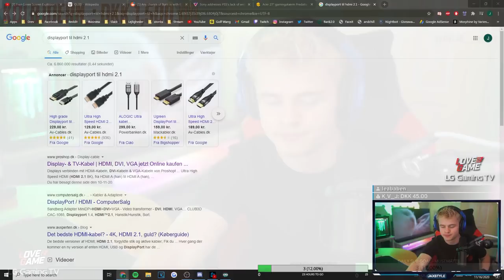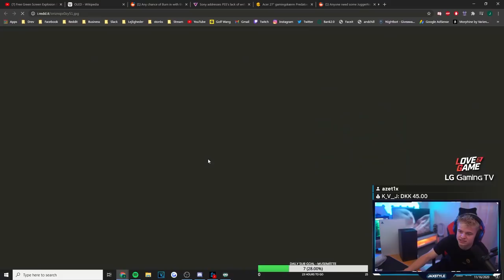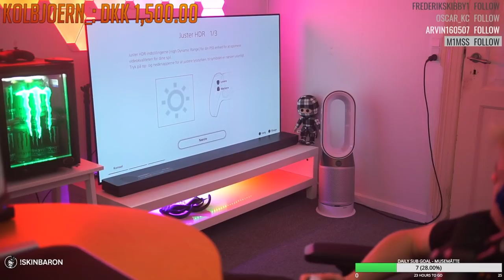Unboxer den nye PS5!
I denne video unboxer Jaxstyle den nye PS5, han har fået af playstation. Jaxstyle har også fået den nye XBOX series x, som han også fremviser på stream. I denne video giver Jaxstyle sin mening om den nye playstation og sammenligner den med XBOX series x. I er meget velkommen til at give jeres mening om den nye PS5 i kommentaren!